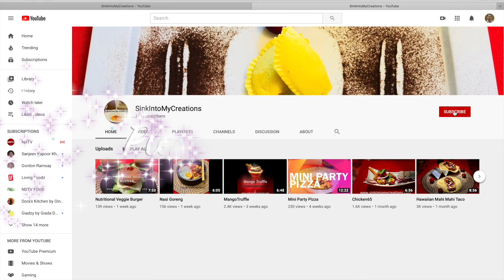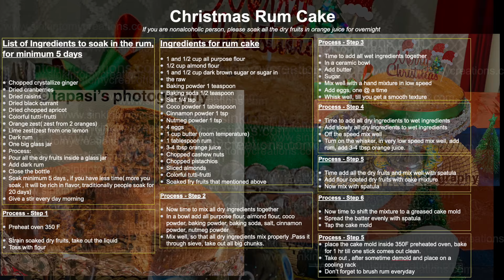Christmas Rum Cake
Traditional Cake made with lots of fruits and nuts. The fruits and nuts were soaked in rum for several days which gives a rich flavor to the cake. Absolutely delicious. Perfect cake for the holidays.